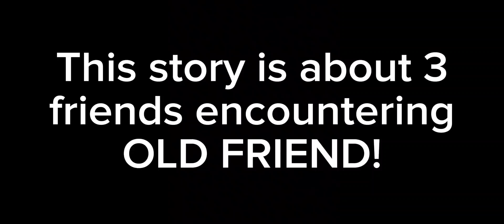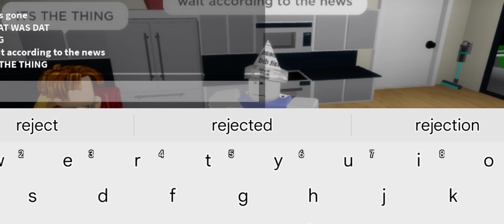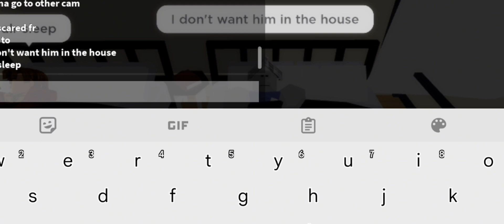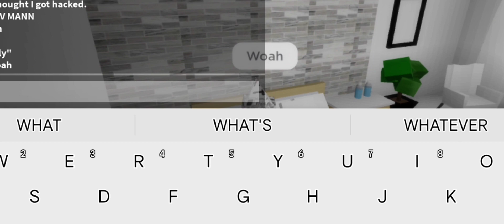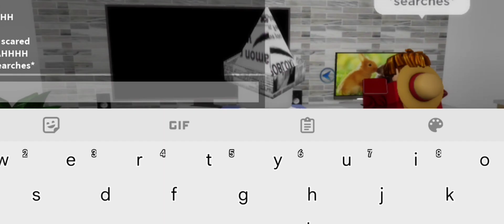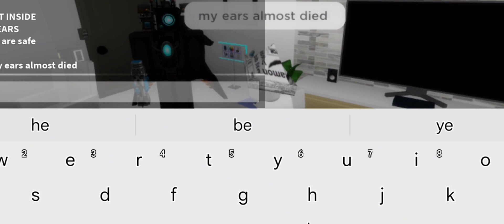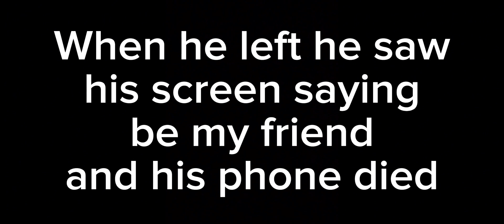Roblox Creepypasta | OLD FRIEND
Old Friend:

Info: if you reject him he will hack you

Weakness: Minecraft Creepypasta Billy

Category Level: 5